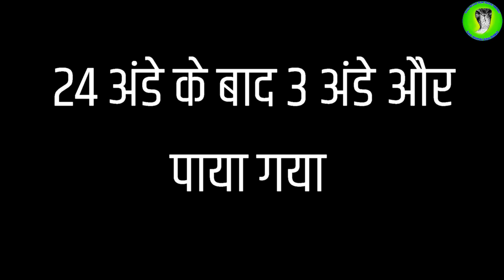||घर में मिला नाग और 27 अंडे||Cobra and 27 eggs found in the house||9755695959 kamal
बिलासपुर से 15 किलोमीटर दूर सेलर ग्राम से मैसेज दिया गया की हमारे घर के दीवार के छेद पे एक नाग सांप बैठा है हमें खबर मिलते ही हम 4 से 5 घंटे मेहनत करते हुए कोबरा के 27 अंडे निकाला पाए ०२ दिन बाद हमे खबर मिलते ही उस कोबरा को भी रेस्क्यू करते हुए घर वालो को राहत दी